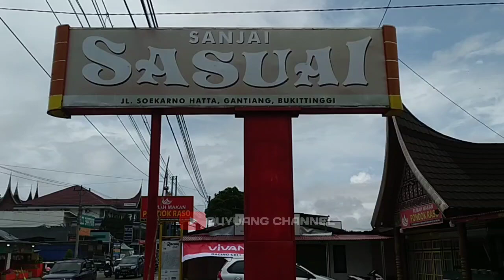PEMAIN MEDAN TAK MAU KALAH DENGAN PEMAIN JAKARTA BANDUNG #060523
seputar aktifitas keberangkatan bus sumbar menuju perantauan bus ans bus npm bus mpm bus palala bus pangeran bus yoanda prima bus epa star bus gumarang jaya bus sembodo di bukittinggi